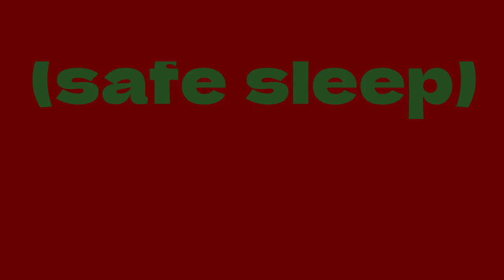safe sleep (J. T Bronson)